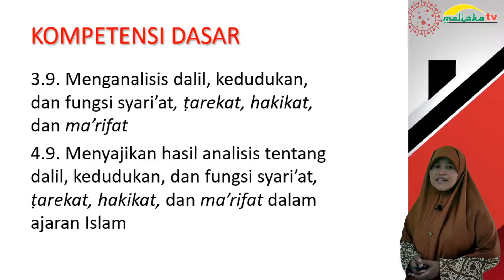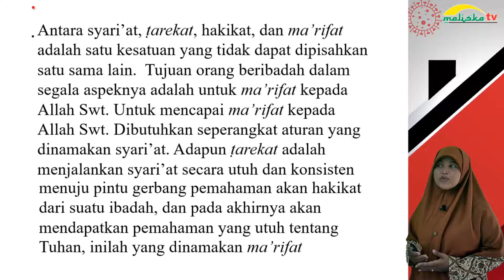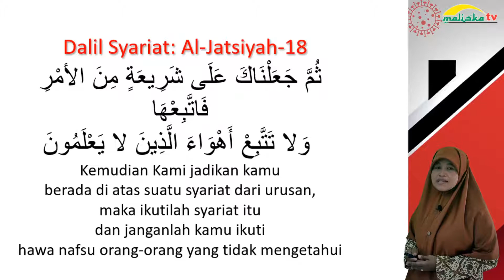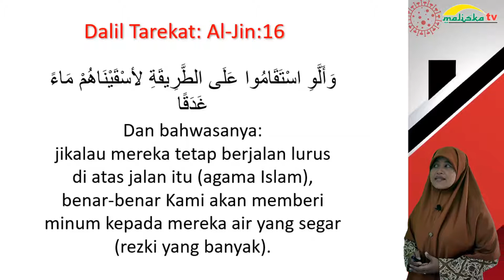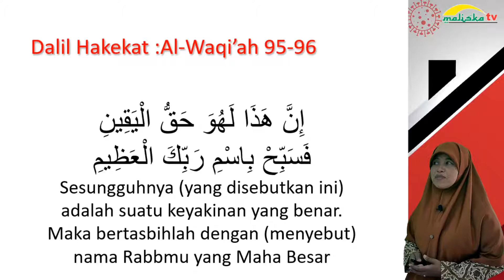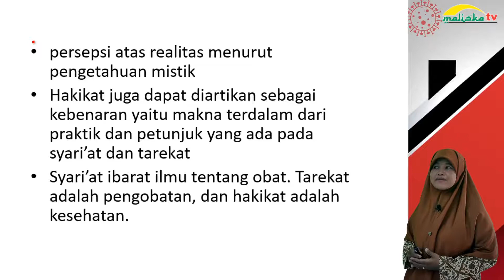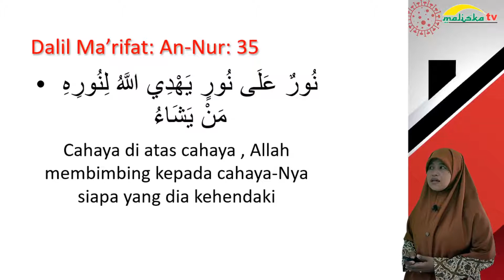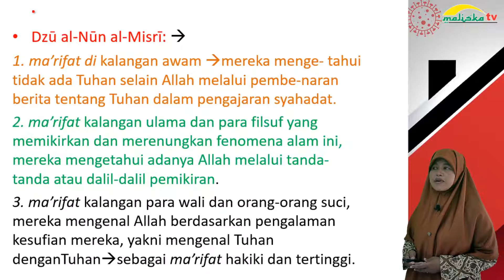AKIDAH AKHLAK KELAS 11 - Syari'at Tarekat Hakekat dan Ma'rifat